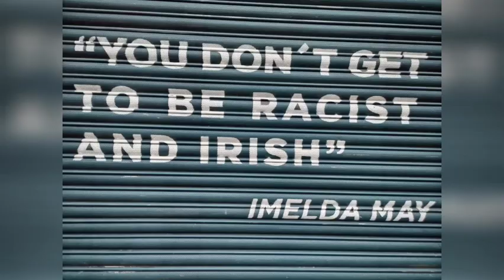IRLANDE DUBLIN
crédit photos : Maria TOTOU
musique irlandaise traditionnelle